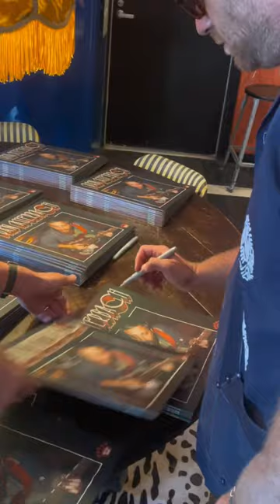Keep It Hid 2023 Reissue signing by Dan Auerbach